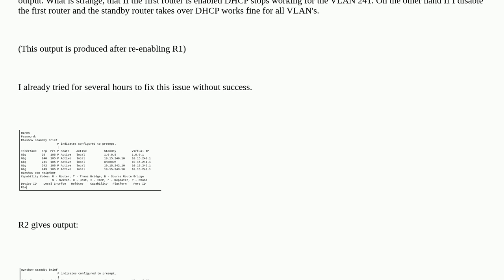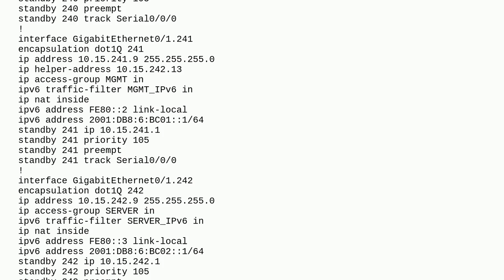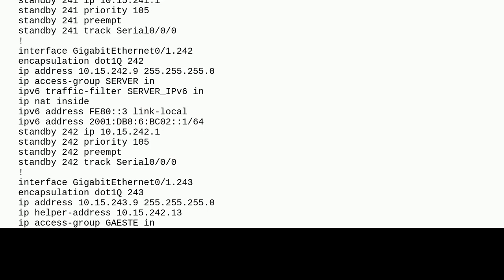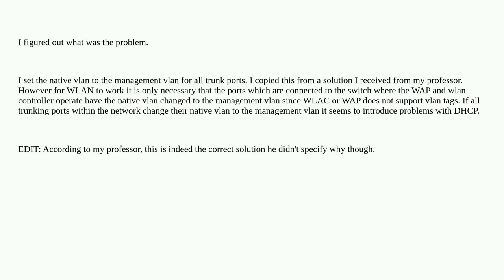Networkengineering: Standby router is not found although HSRP is working properly. Why?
Standby router is not found although HSRP is working properly. Why?

A special thanks goes out to the awesome community

  hsrp packet-tracer